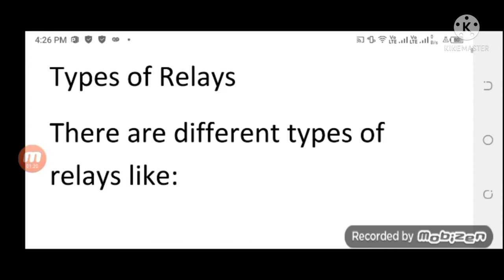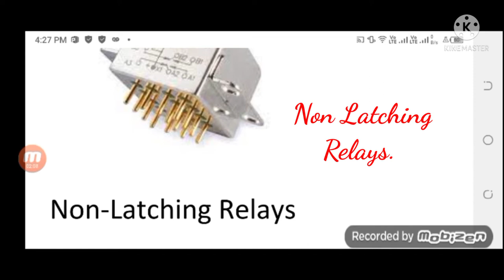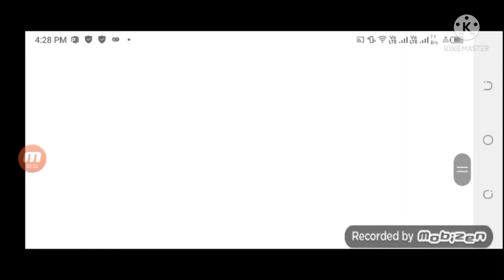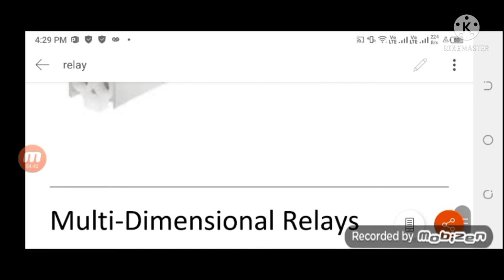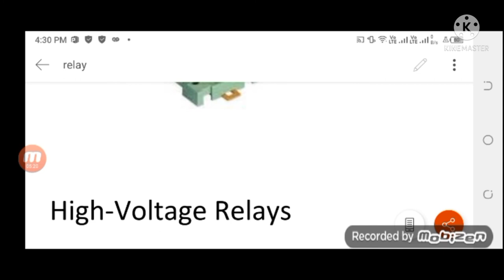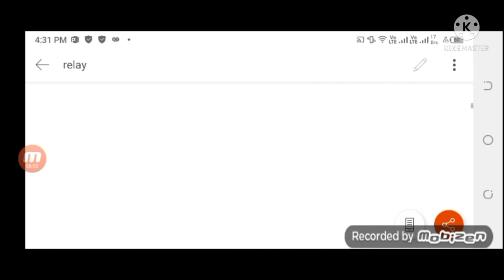Types of Relays.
Electromagnetic relays
Lacthing Relays
Reed Relays
Non latching Relays
Electric Relays
High viltage Relays
Time Delay Relays
Multi-Dimensional Relays
Multidomentional Relays